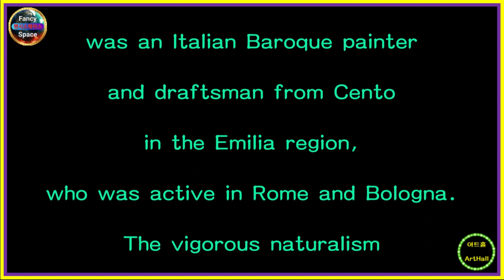⭕ 힐링아트 ↪️ 이광규620 🎯 구에르치노 🔊 Giovanni Francesco Barbieri 🔔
Giovanni Francesco Barbieri
better known as Guercino,
was an Italian Baroque painter
and draftsman from Cento
in the Emilia region,
who was active in Rome and Bologna.
The vigorous naturalism
of his early manner contrasts
with the classical equilibrium
of his later works.
His many drawings are noted
for their luminosity and lively style.
That was the explanation of
"Guercino"
from Wikipedia.

Giovanni Francesco Barbieri
구에르치노로 더 잘 알려진
Giovanni Francesco Barbieri는
로마와 볼로냐에서 활동한
에밀리아 지역의 첸토 출신의
이탈리아 바로크 화가입니다.
그의 초기 양식의 활기찬 자연주의는
후기 작품의 고전적 균형과 대조됩니다.
그의 많은 그림은
광채와 생동감 넘치는 스타일로 유명합니다.

⭕ Since 05.01.05

🔸️ Real Estate Channel : Sales and lease information regarding all real estate

🔊 힐링채널 : 투어 + 아트 + 뮤직
🔸️ Healing Channel : Tour + Art + Music

🔊 라이프채널 : 코멘트 + 인터뷰 + 스페셜